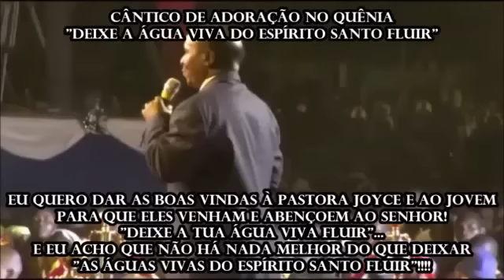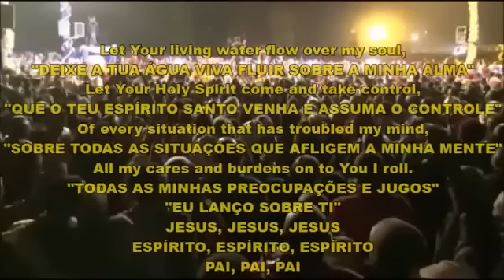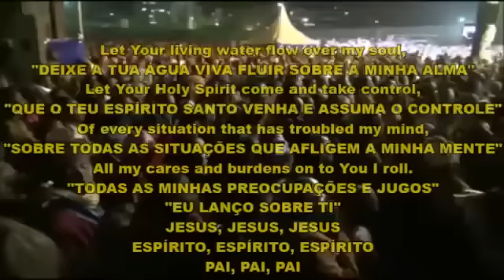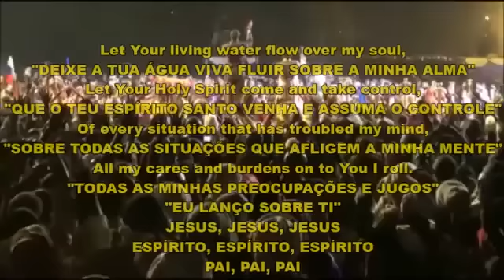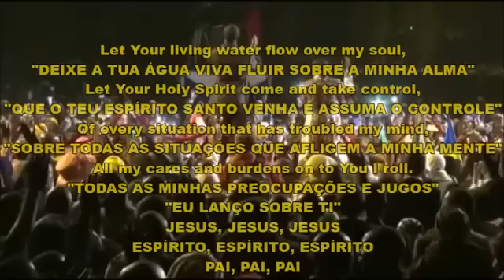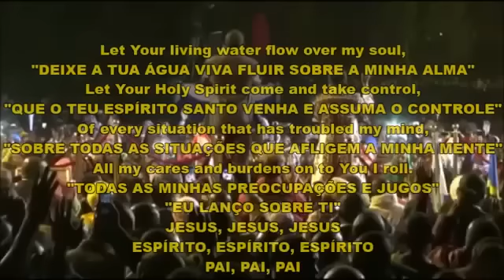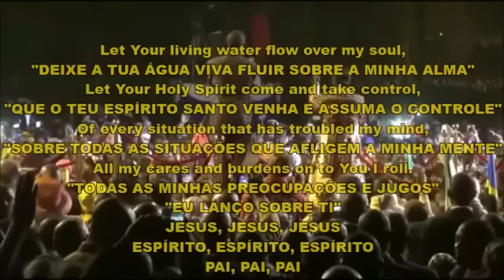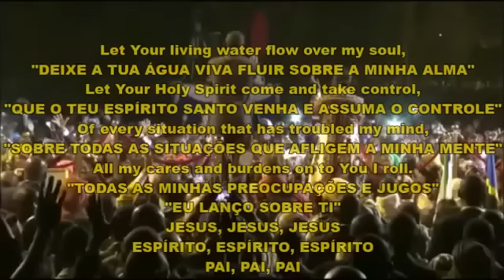A ADORAÇÃO EM ESPÍRITO E VERDADE